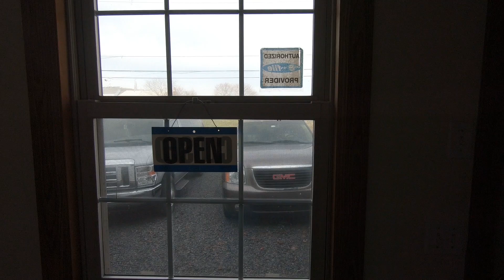COM 352 Beauty Shot - Front Yard